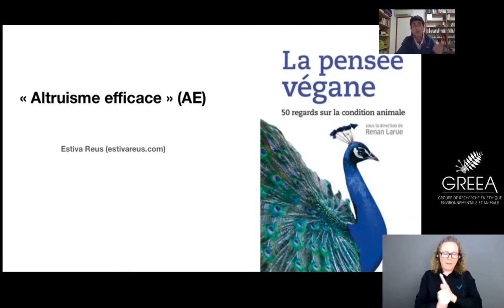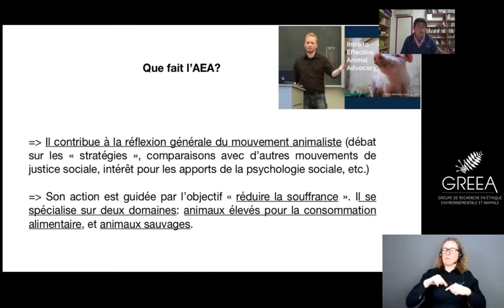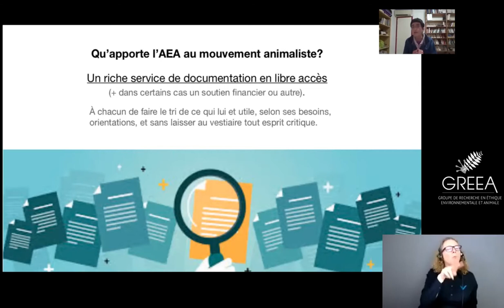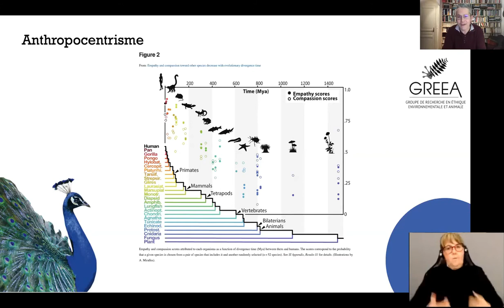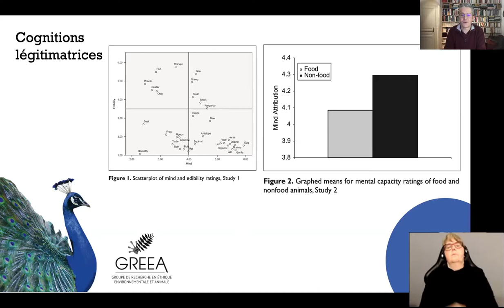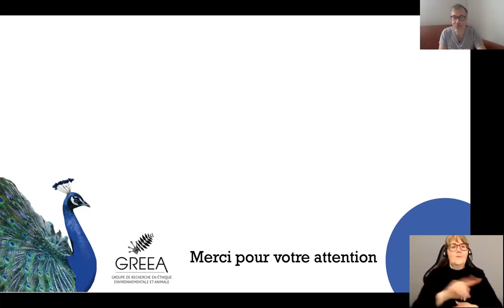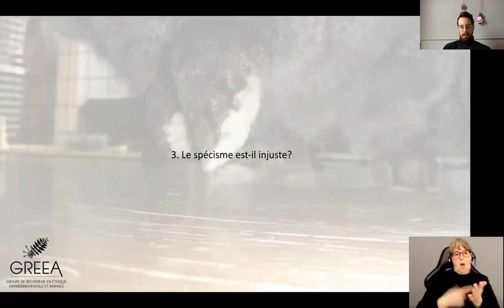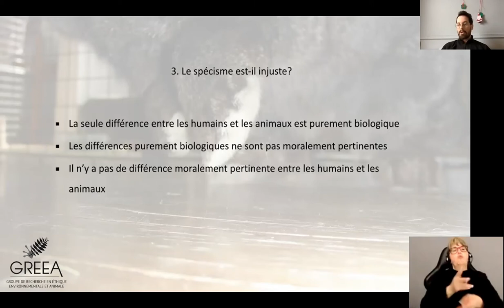Lancement du livre La Pensée végane | Book launch of La Pensée végane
Lancement du livre La Pensée végane. 50 regards sur la condition animale, dirigé par Renan Larue (PUF, 2020),  qui regroupe plusieurs contribution de membres du CRÉ et du GRÉEA.

Book launch of La Pensée végane. 50 regards sur la condition animale (ed. Renan Larue, PUF 2020), to which several members of GRÉEA have contributed.

Animation : Martin Gibert
Organisation | Organization : GRÉEA
Interprètes LSQ interpreters (SIVET) : Lina Ouellet & Michèle Dion

Intervenant-es | Speakers  :
01:16 Renan Larue - Introduction
10:02 Estiva Reus - Altruisme efficace | Effective altruism
17:46 Laurent Bègue Shankland - Préjugés envers les animaux non-humains | Biases towards nonhuman animals
28:18 François Jaquet: Spécisme - Speciesism
33:50 Kristin Voigt - Zoopolis.
41:53 Frédéric Côté-Boudreau - Capacitisme| Ableism